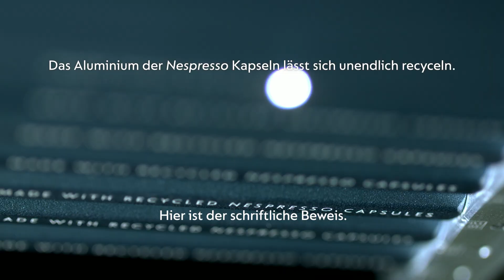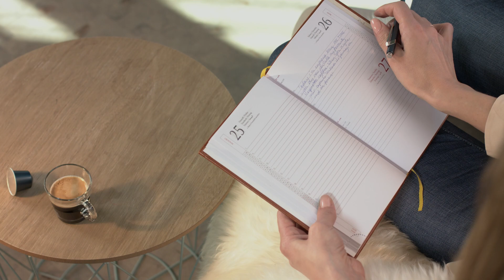Second Life - Nespresso x Caran d’Ache (Deutsch) | CH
Dieser sagenhafte Caran d’Ache Kugelschreiber 849 wurde aus recycelten Kapseln geschaffen.